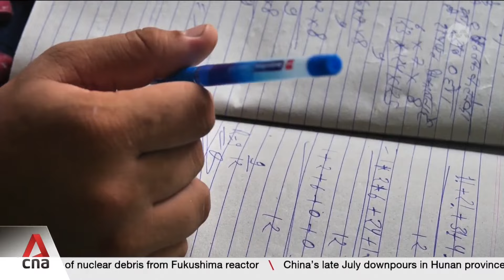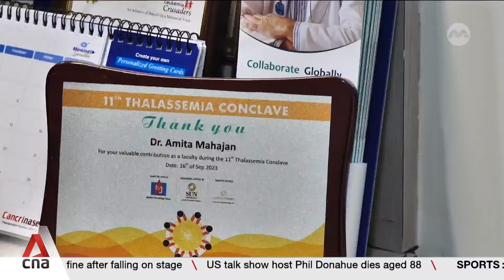India dubbed ‘cancer capital of the world’ in report by healthcare group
India could record roughly 1.6 million new cancer cases by next year, with projections showing the country will reach 15.7 million cases in total then. This is according to a report released earlier this year by Indian multinational healthcare group Apollo Hospitals, which dubbed India the “cancer capital of the world”. CNA’s Ishan Garg travelled to Gangnauli village, about two hours from the capital New Delhi, to find out why its population has been ravaged by the disease.